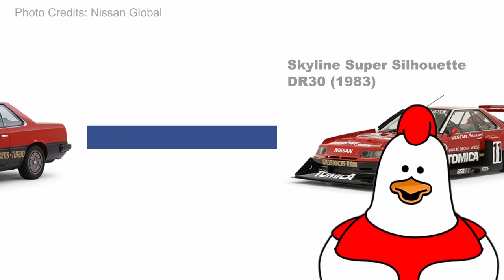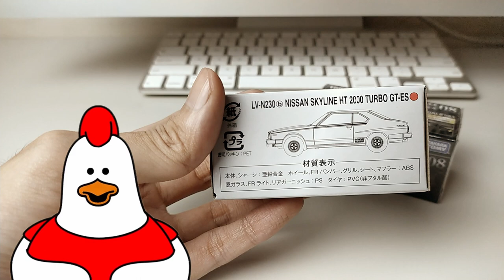The Forgotten Skyline 2000 GT-E S (TLVN 230 & Tomica Premium 8)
Not every Skyline is a GT-R, but when talking about GT-Rs, we always also exploring all Skyline cars. Well, not exactly "all". People sometimes forget about this Skyline 2000 Turbo GT-E (C210/C211)

0:22 Skyline's Timeline
1:13 I Love Japan & Seibu Keisatsu TV Series
1:42 Tomica Limited Vintage Neo 230b
4:33 Tomica Premium 08 Skyline 2000 Turbo GT-ES
5:27 Comparison